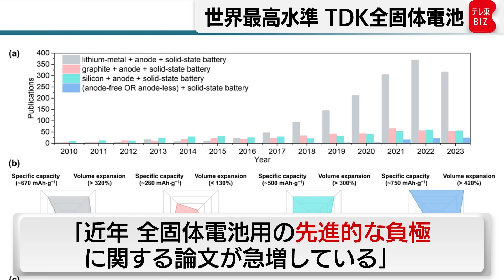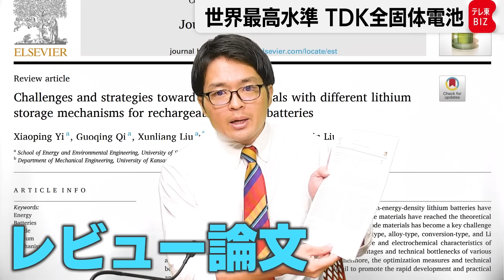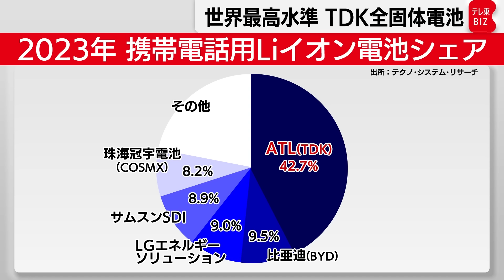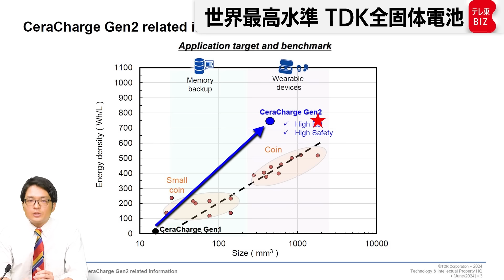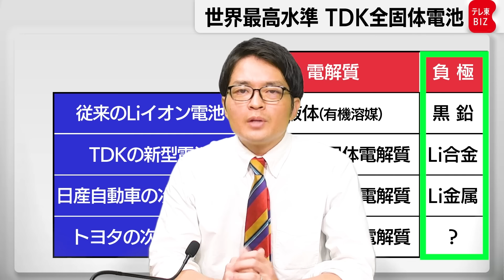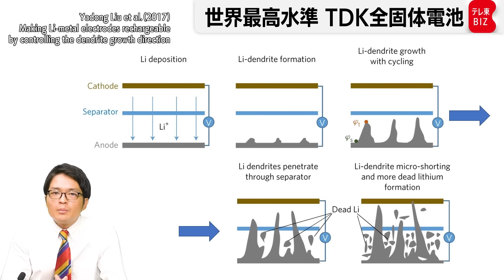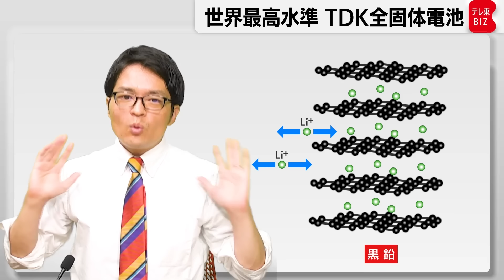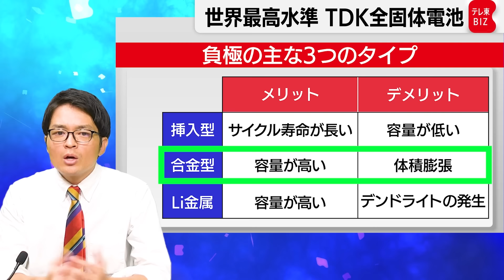1,000Wh/Lを達成したTDKの全固体電池 "リチウム合金負極"って何だ！？【橋本幸治の理系通信】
★フルバージョンは「テレ東BIZ」で配信中（無料でお試し）⇒
TDKは6月17日、体積エネルギー密度が1,000Wh/Lに達する全固体電池の材料を開発したと発表しました。この値は酸化物系の全固体電池としては世界最高水準だといい、この発表を受け株価が上場来最高値を更新するなど、株式市場でも注目を集める技術となっています。電気自動車向けではない、小型の電池ですが、エネルギー密度と安全性を高い水準で両立できたとしています。今回の発表の肝は、負極に採用した「リチウム合金」だといいますが、いったいどんな材料なのか。また、最大の課題である「体積膨張」の問題はどうクリアしたのか。TDKの技術者3名へのインタビューに加え、最新のレビュー論文の内容や電池アナリストへの取材も含めて、深く迫ります。

●Journal of Energy Storage (2024)
Xiaoping Yi et al, Challenges and strategies toward anode materials with different lithium storage mechanisms for rechargeable lithium batteries
●Industrial Chemistry & Materials (2024)
Gazi Farhan Ishraque Toki et al, Recent progress and challenges in silicon-based anode materials for lithium-ion batteries